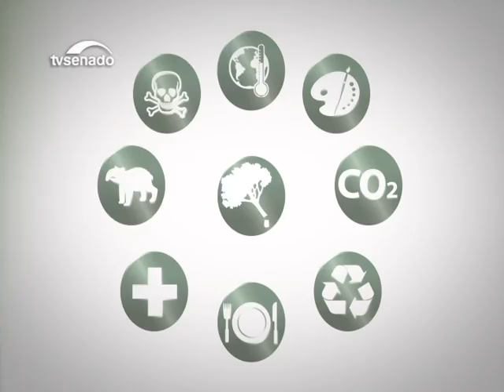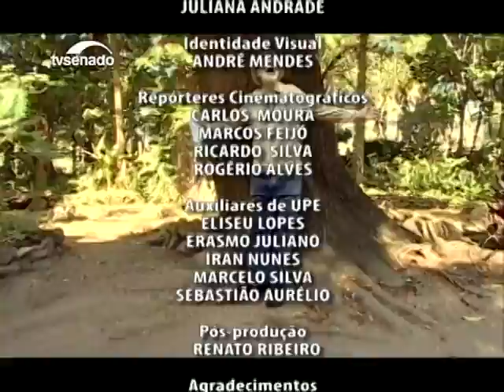Ecosenado mostra execução de projeto pela preservação da harpia - Bloco 2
Este programa registra projeto, no Paraná, para preservação da harpia, uma das maiores aves de rapina do mundo. Destaca pesquisa sobre os efeitos das mudanças climáticas em populações ribeirinhas da Amazônia. E traz retrospectiva para celebrar os dez anos do Ecosenado.